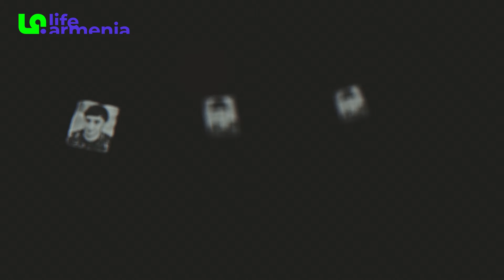Ասել էր՝ ամեն օր կզանգեմ, բայց այդպես էլ չզանգեց․․․